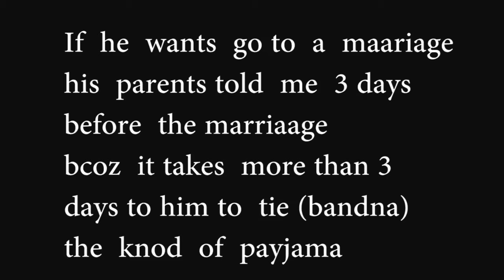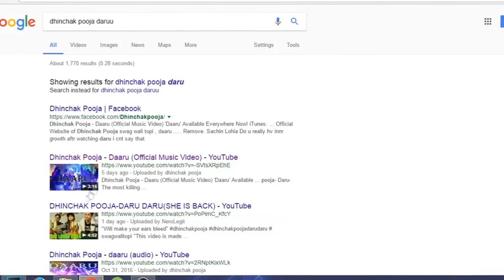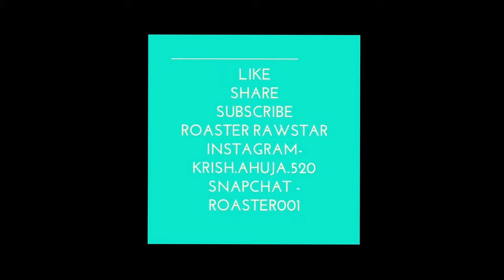TRauma on Youtube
Credit  Goes - Dev  Life
Dev  a  who  is  here   to  make  us  happy